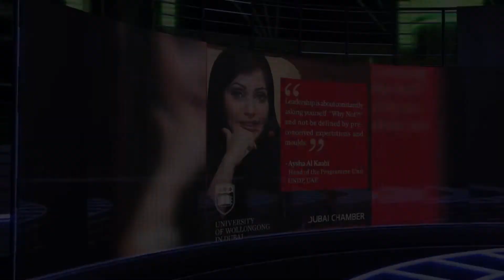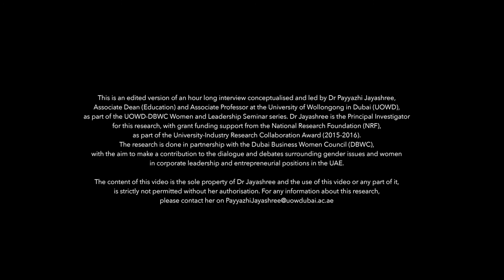DBWC-UOWD Women and Leadership Seminars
The impactful and highly popular DBWC-UOWD Women and Leadership Seminars led by Dr Payyazhi Jayashree, Associate Dean (Education), UOWD, as part of her ongoing research to achieve the goals of UN Sustainable Development Goal # 5 (Gender parity), is back again. We are delighted to launch the hour long interviews as short twenty minute videos, bringing to you leadership lessons as shared on the platform, based on many requests from interested DBWC members, students and aspiring entrepreneurs and leaders. We will be launching one video per month and our first video puts the spotlight on Hazel Nyandoro, and shares her journey from Corporate Leadership to Entrepreneurial Leadership. Thank you for your interest and participation in this insightful and engaging series.